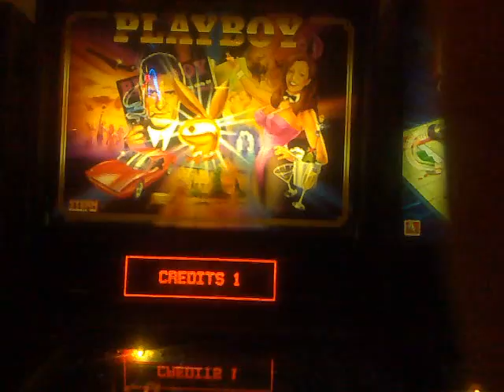Pinbal extragavanza in Astoria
Monopol og Playboy Pinball på "Wet Dog", Astoria. Utrolig kult sted. glemte å ta bilder herfra.